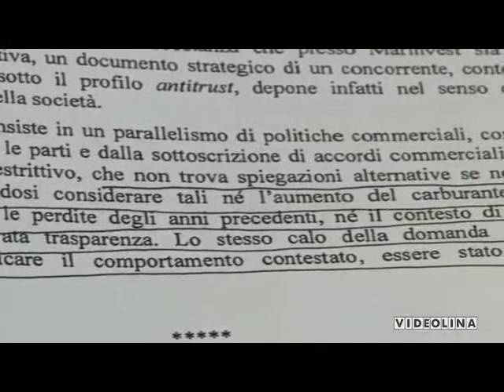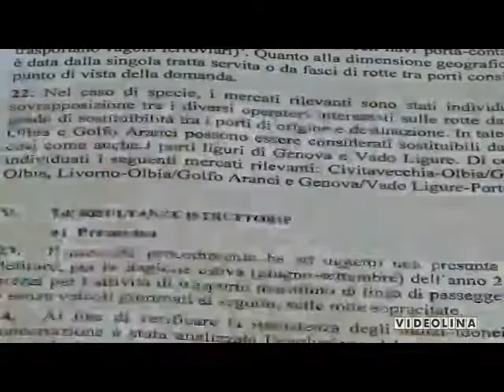TRAGHETTI E TARIFFE. ANTITRUST "DANNEGGIATA LA SARDEGNA"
SARDEGNA, SERVIZIO DI VIDEOLINA